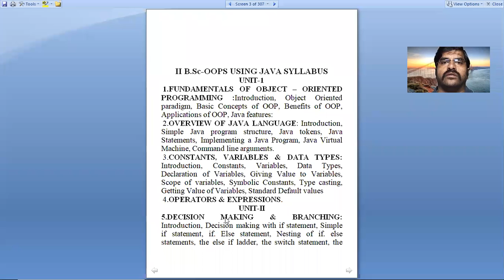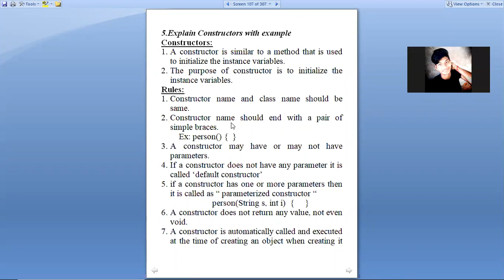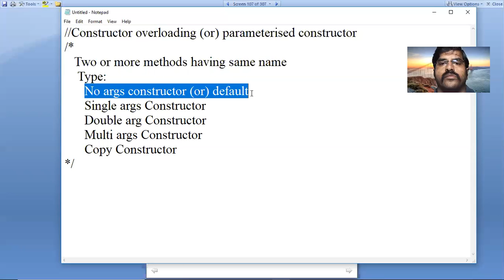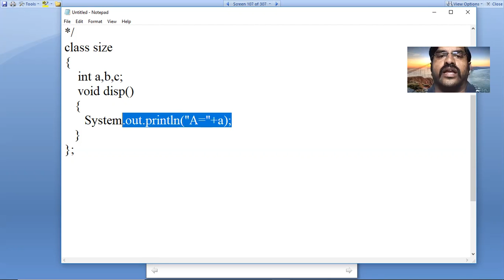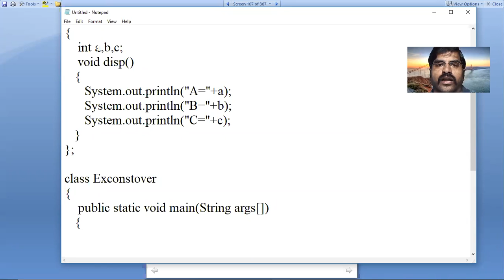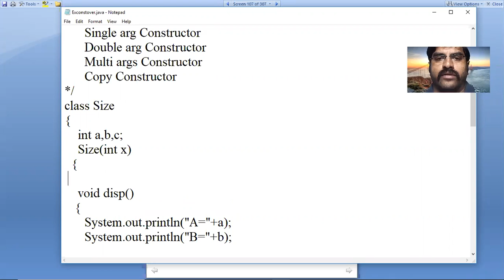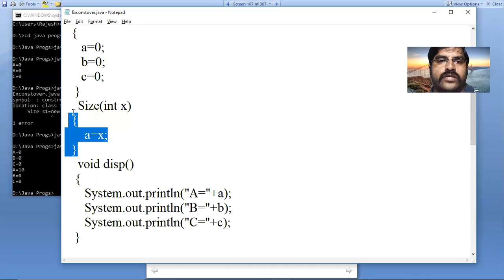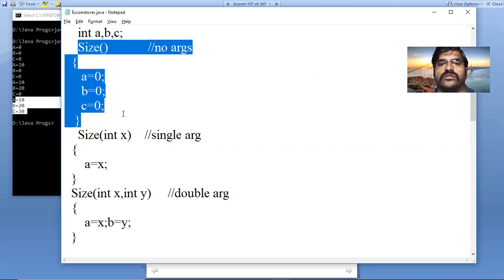CSTS CS UG III Sem Constructor Overloading in Java